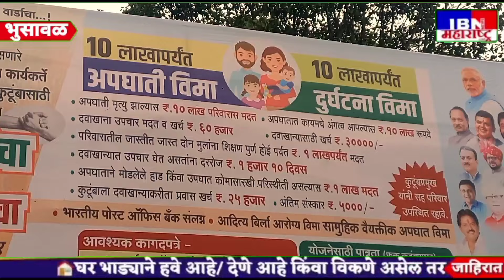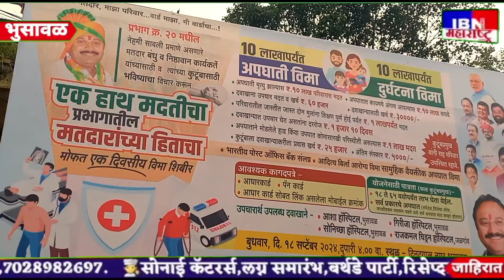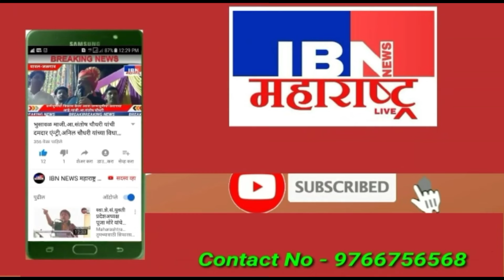🚨भुसावळ-पण पिंटू ठाकूर यांच्याकडून समाजसेवा शिकावी,आ.संजय सावकारे,वाढदिवस सोहळा 2024,IBN NEWS...